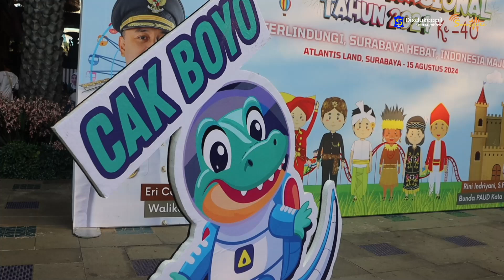Memperingati Hari Anak Nasional di Atlantis Land Surabaya | Reportase - EPS 268